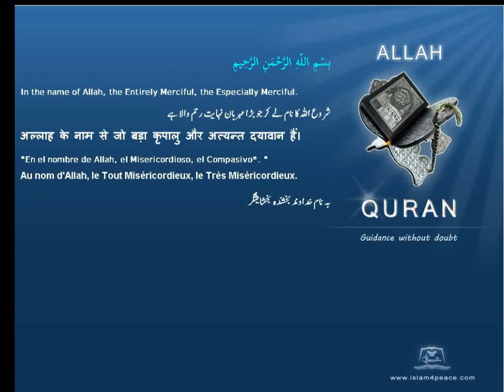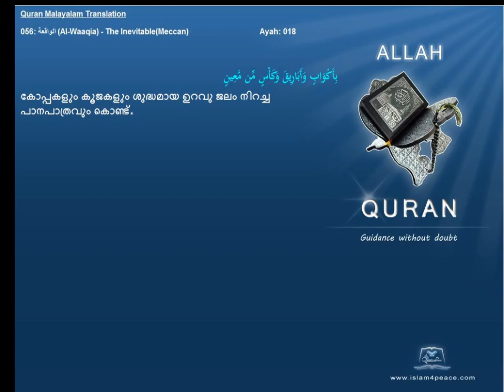Quran Malayalam Translation 056 الواقعة Al Waaqia The InevitableMeccan Islam4peace com